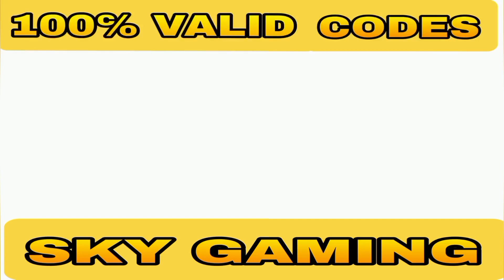[NEW] BRAWLHALLA REDEEM CODES 2024 SEPTEMBER | BRAWLHALLA CODES MAMMOTH COINS | BRAWLHALLA CODE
How to Redeem Codes in Brawlhalla
Follow this simple guide to redeem codes in Brawlhalla with ease:

Launch Brawlhalla on your preferred platform.
Click the Store button. (Image 1)
Click the Redeem Code button to open the code text box. (Image 2)
Enter your code into the Enter code here text box.
Hit the Redeem button to get your rewards.